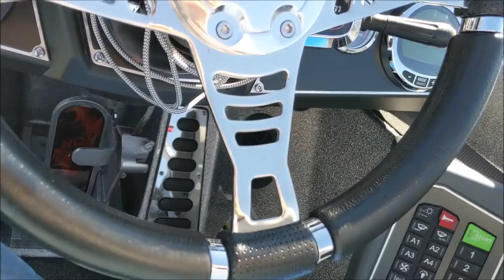Prep and Practice for the FLW Costa on Lake Chickamauga